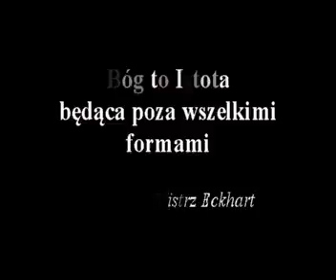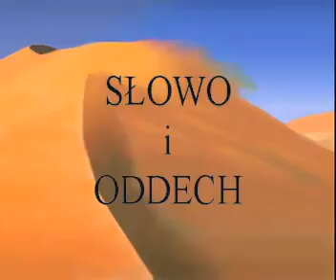Boska praprzyczyna - parafia Gdańsk